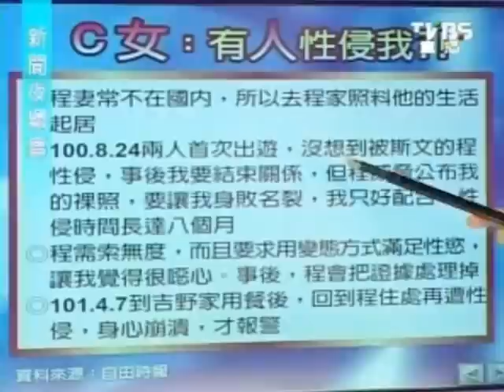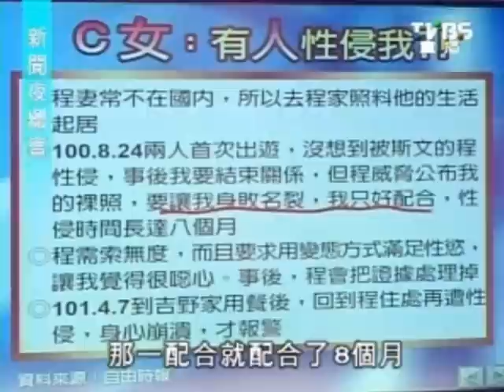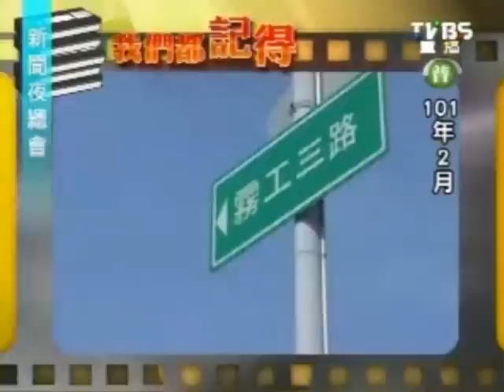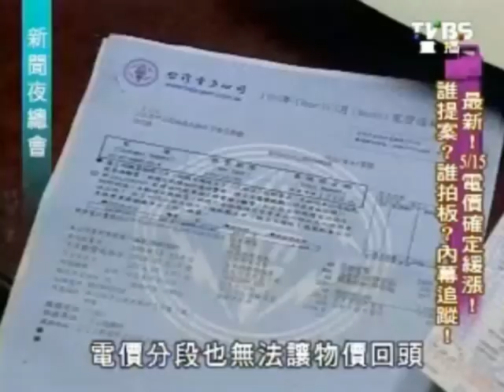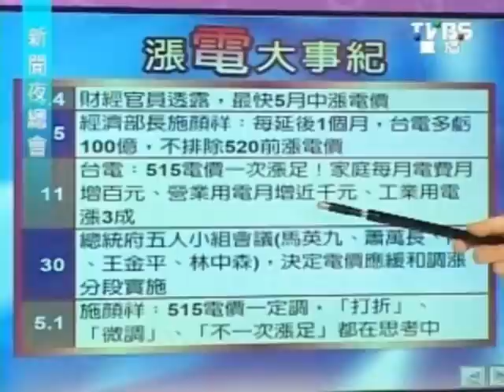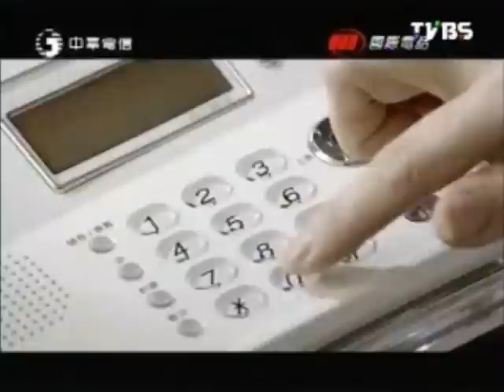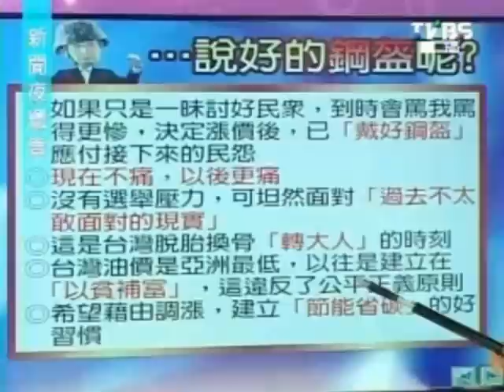新聞夜總會 2012-05-01